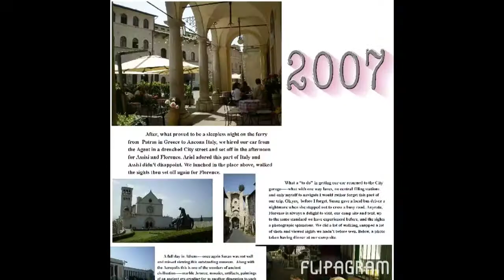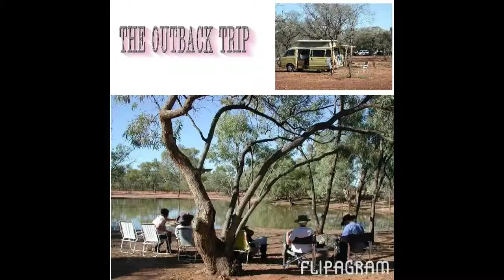May 31, 2014